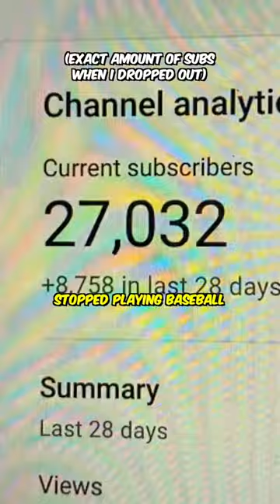Thank you, Baseball ❤️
WHO AM I? ⬇️ Yo! I'm Dan Sarmiento, a 21-year-old living in Los Angeles. My two biggest passions are baseball and content creation, so here we are on my YouTube channel! ❤️🚀

"ENJOY THE SHOW" ⬇️ My team Leo Rochman & Tony LaValle (featured in most vids) and I started a brand called Enjoy The Show. This is a multimedia company focussed on empowering athletes through content creation.

- tags (I don't know if these actually do anything) -